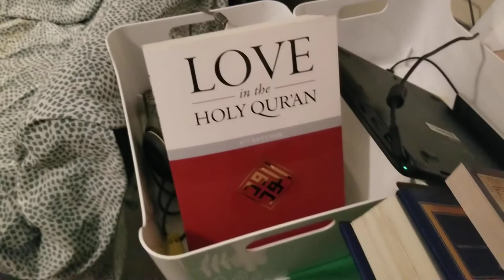Calligraphy painting 🖌️🎨 by Yasin